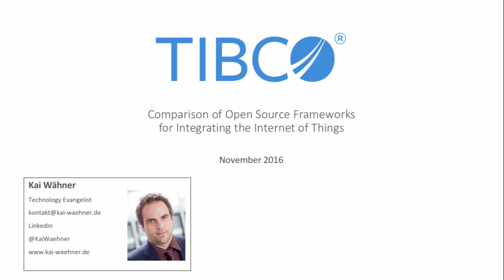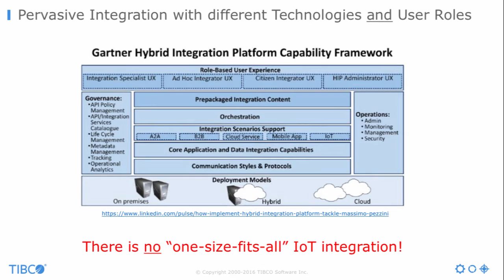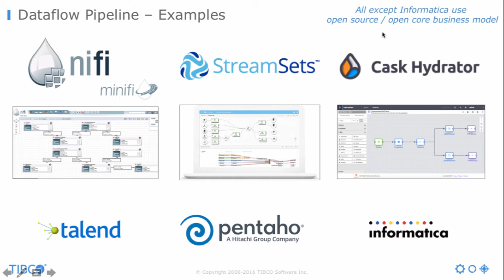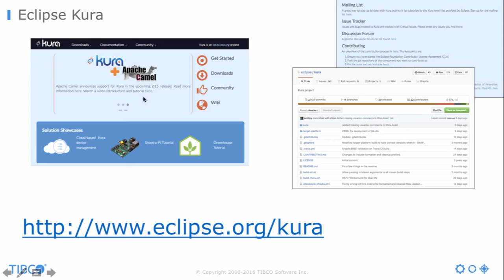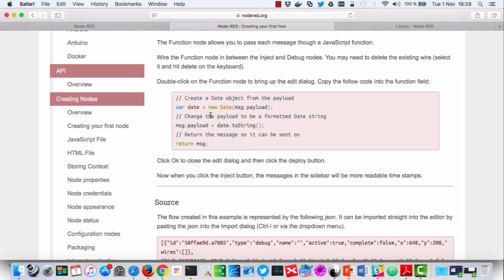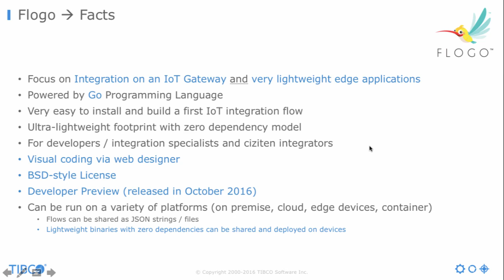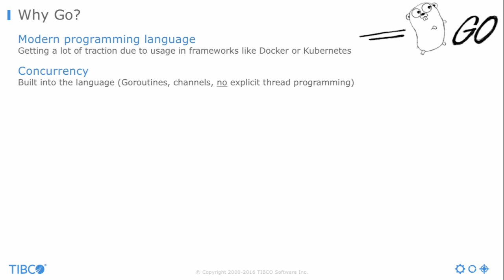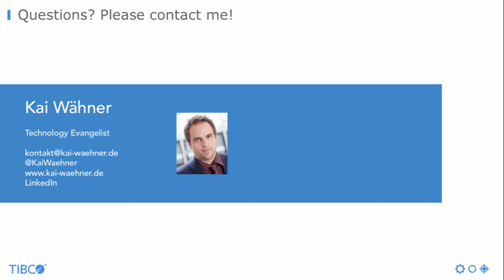IoT Open Source Integration Comparison (Kura, Node-RED, Flogo, Apache Nifi, StreamSets)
IoT and Edge Integration with Open Source Frameworks:

Internet of Things (IoT) and edge integration is getting more important than ever before due to the massively growing number of connected devices year by year.

This session shows open source frameworks built to develop very lightweight microservices, which can be deployed on small devices or in serverless architectures with very low resources and wire together all different kinds of hardware devices, APIs and online services.

The focus of this session lies on showing open source projects such as Eclipse Kura, Node-RED or Flogo, which offer a framework plus zero-code environment with web IDE for building and deploying integration and data processing directly onto connected devices using IoT standards such as MQTT, WebSockets or CoaP, but also other interfaces such as Twitter feeds or REST services.

The end of the session discusses the relation to other components in a IoT architecture including cloud IoT platforms and big data respectively streaming analytics solutions (such as Apache Storm, Flink, Spark Streaming, Samza, StreamBase, Apama).